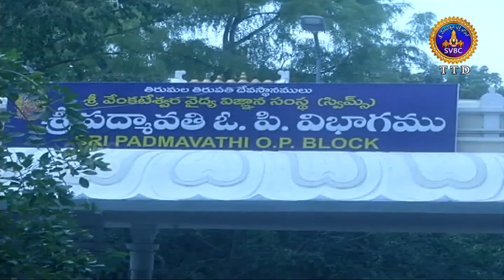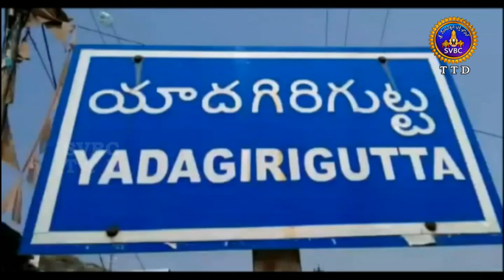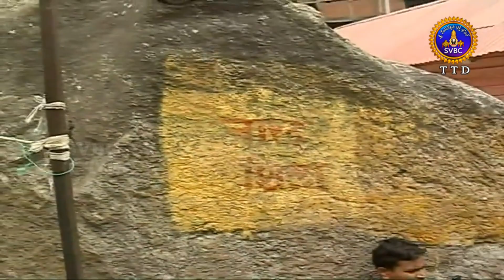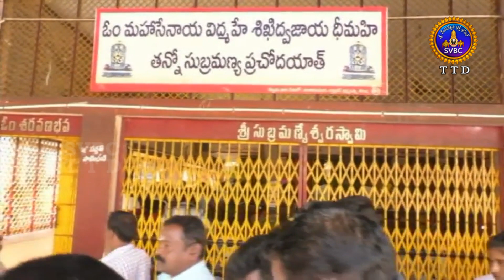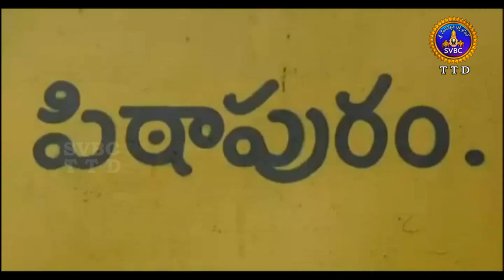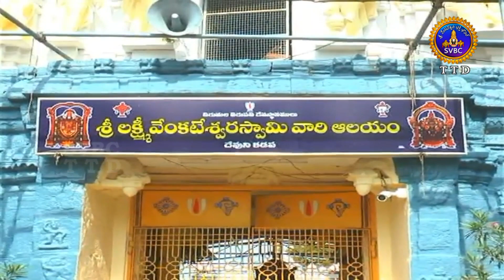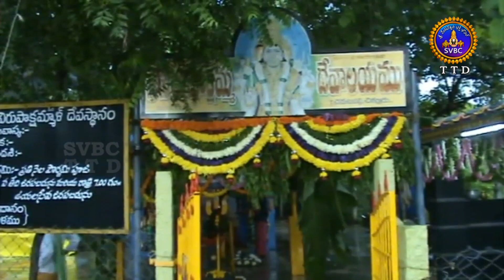ఆధ్యాత్మిక విశేషాలు | Adhyatmika Viseshalu | 10 pm | 12-08-2021 | SVBC TTD